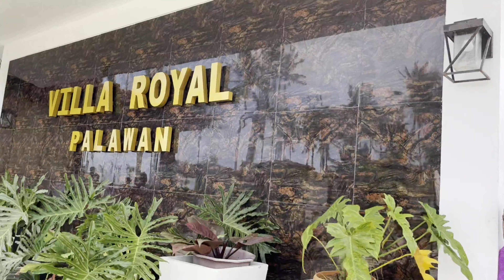Villa Royal Resort Narra Palawan & Milagrosa Bay Sand Narra Palawan | MIGUEL DONMAR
loc:
Brgy antipuluan narra palawan
salamat sa lahat ng sumusuporta sa aming channel.

Looking for new place to relax?
We got 😍 Summer is Coming

📌Milagros Bay Sand Milagros Bay Sand
📌Narra, Antipuluan, Palawan

Ang Ganda dito promise Besh ❤
Pang buong Pamilya at Barkada pwedi rin sa mag Jowa (Kung may jowa ka) 😂

THEY HAVE PROMO!!!

DAY TOUR 8am-5pm
300 per adult - 200 consumable, 100 entrance fee
50 (10 and below) entrance fee

OVERNIGHT 2pm - 12nn
Cabana
1800 for 2 persons w/ bfast
500 extra person w/o bfast

Amenities:
Infinity pool
Tree house (for rent)
Karaoke (for rent)
Massage (with fee upon request)
Tiki Bar (soon)

***strictly no outside food and drinks allowed, please patronize our offerings
***50% dp required to save date. Non refundable.

📍 Villa Royal Palawan
Narra, Palawan

Another gem in the southern part of Palawan 💎
Iba talaga sa Palawan, parang whole year round ang summer vibes 🌊🏖

Pwede ang daytour dito 🙂 isama niyo ang buong family, perfect for intimate gatherings ✨

For overnight
Deluxe Villa- 3,500 good for 2-4person
Family Villa-4,200 good for 5-6 person
Additional of 300/pax in excess
*Free use of swimming pool
*Free use of kitchen

Entrance fee for day guest

*150/pax for entrance
*3-7yrs old-80pesos
*Gazebo/Open cottages-1500
*Big Umbrella-1200
*Small Umbrella-500
*Corkage-500
*Free for children 3yrs old and below